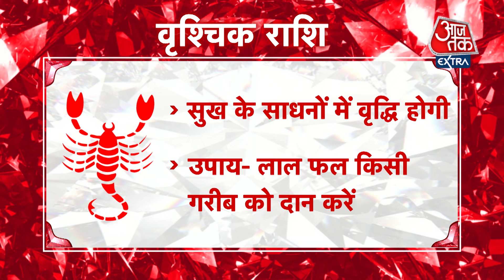Scorpio Horoscope Today: Aaj Ka Rashifal 28 October 2021 | आज का राशिफल | वृश्चिक राशि के लिए आज दिन